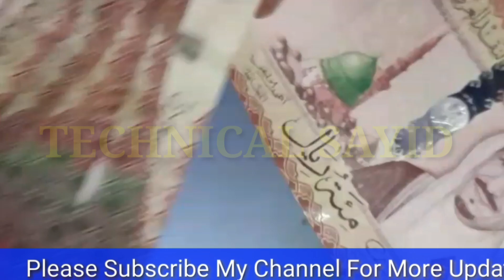Saudi riyal exchange rate Pakistani rupees | Saudi riyal rate today | aaj ka riyal rate 2020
saudi riyal rate today | aaj kariyal rate kya hai | Saudi riyal exchange rate  Pakistani rupees | Saudi riyal rate today | aaj ka riyal rate 2020

Content Cover.
1 saudi riyal rate today pakistan
2 saudi riyal rate today
3 saudi riyal rate all bank
4 saudi riyal rate for pakistan
5 saudi riyal rate in pakistan
6 saudi riyal rate riyal rate today in pakistan
7 today saudi riyal rate india
8 saudi riyal today rate
9 aaj ka riyal rate
10 saudi riyal rate today in india
11 saudi riyal to india rupees
12 sar to inr
13 saudi riyal to pakistani rupees
14 Saudi Riyal

Hi

Doston is video mein aap logo ko Saudi riyal exchange rate pakistan  ke bare mein kuch achi jankari Dene ki puri koshish ki hai